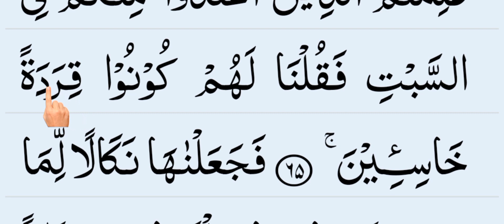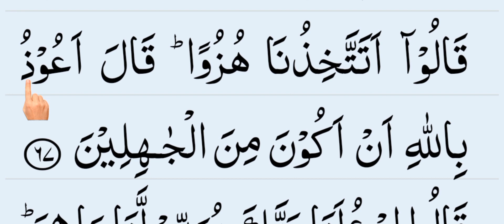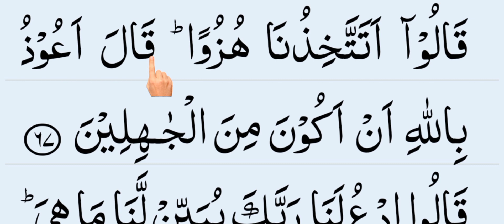কুরআনুল কারীম রিডিং শিখার কৌশল || Quranul Kareem Reading Teaching Techniques. Episode- 27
Quran Majeed Reading Reading Techniques.  Here in Venge Venge every word is carefully taught pronunciation.

কুরআন মাজীদ রিডিং পড়ার কৌশল। এখানে ভেংগে ভেংগে প্রতিটা শব্দ যত্নসহকারে উচ্চারণ শিখানো হয়েছে।